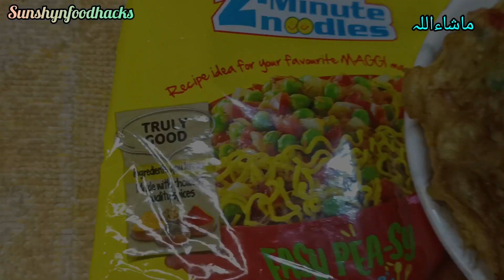Maggi Ka Nashta | Egg Maggi Recipe | Maggi Kese Banate Hain | Anda Maggi Ki Recipe | Maggi Omelette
About Video :-

In this video, we will explore the delicious and easy recipe for Egg Maggi. Join me as I walk you through the step-by-step process of creating this popular and satisfying dish. From boiling the noodles to adding the perfect blend of spices and vegetables, you'll learn how to make a perfect Egg Maggi every time. Whether you're a beginner in the kitchen or an experienced chef, this recipe is sure to become a new favorite in your household.

Egg wali maggi banane ka tarika
Anda maggi recipe
Anda aur maggi ka nashta
Maggi egg breakfast
Omelette maggi recipe
maggi omelette recipe
Maggi egg recipe
Maggi omelette kaise banate hain
Omelette kaise banate hain
Simple maggi recipe
breakfast recipes
Easy breakfast recipes
omelette recipes
egg omelette recipe